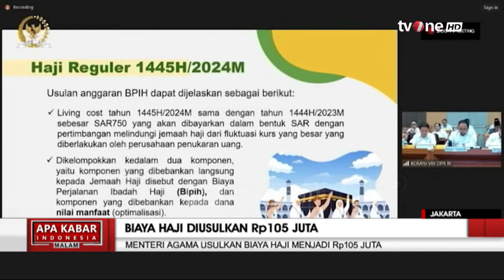Menteri Agama Usulkan Biaya Haji Menjadi Rp105 Juta | AKIM tvOne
AKIM, - Menteri Agama Usulkan Biaya Haji Menjadi Rp105 Juta | AKIM tvOne

Biaya haji di Indonesia mengalami kenaikan dalam beberapa tahun terakhir. Untuk 2024, Kementerian Agama RI telah mengusulkan kenaikan Biaya Penyelenggaraan Ibadah Haji (BPIH) menjadi Rp 105 juta per jemaah. Naik Rp 15 juta dari tahun sebelumnya.

AKIM01

TOM01
MSP01